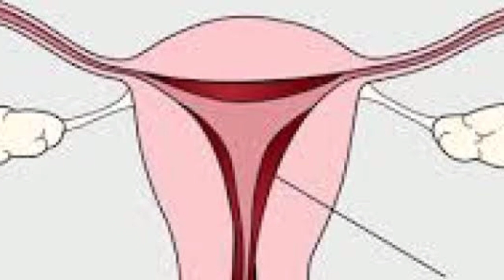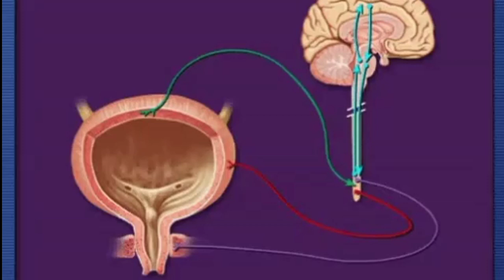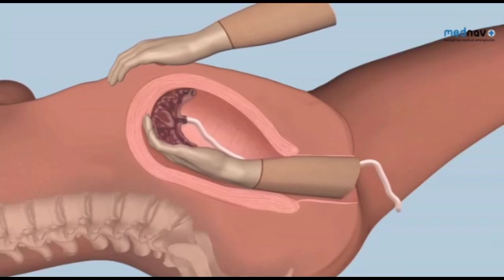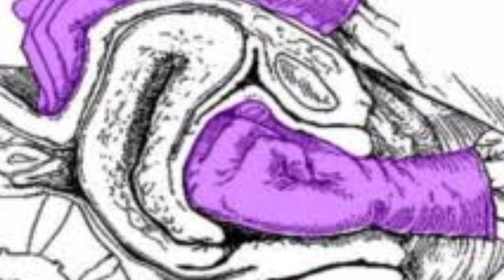நார்மல் டெலிவரி அப்போ நஞ்சுக்கொடி வெளிய வரலேன்னா என்ன பண்ணுவாங்க || Placenta manual removal process